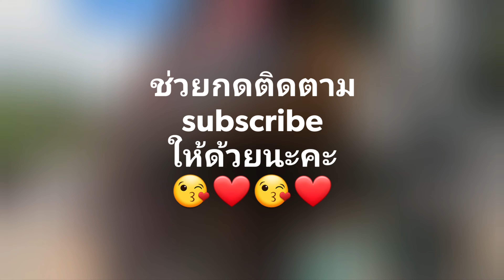เที่ยวอำเภอบ่อเกลือ จังหวัดน่าน ชุมชนบ่อเกลือ หมู่บ้านเกลือของภาคเหนือ